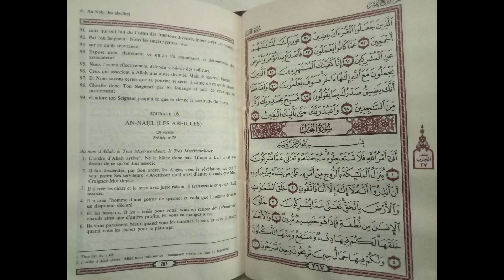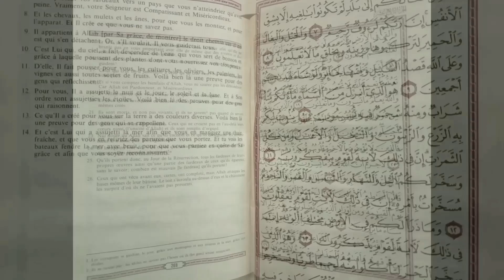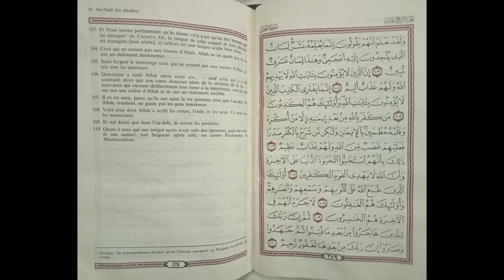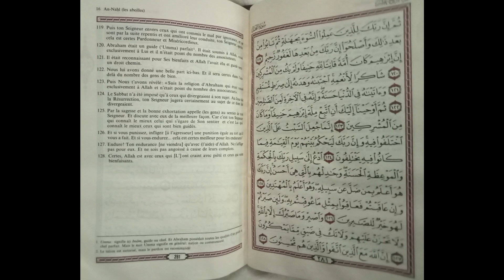Sourate 16 : AN-NAHL (Les Abeilles) Récitée par Sheikh Saad Al Ghamdi